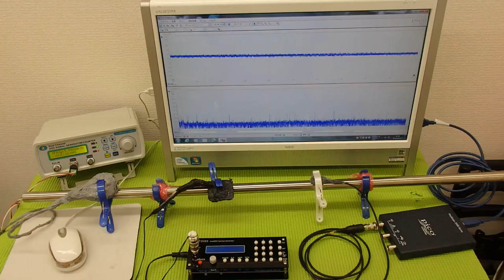超音波テスター(ultrasonic tester)